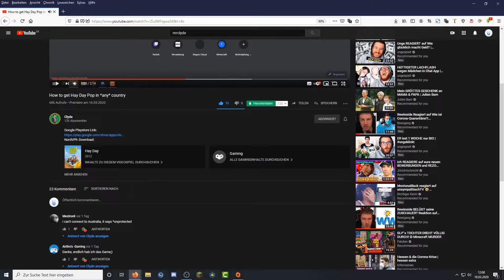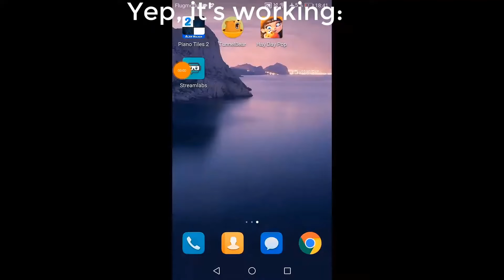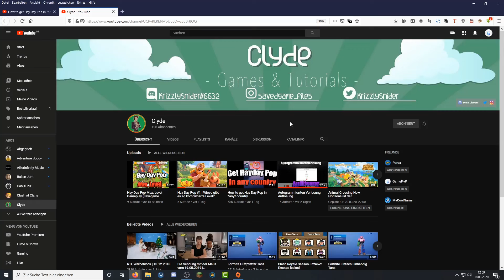How to get Hay Day Pop in *any* country 😲 GamePvP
Geklickt Täglich LIVE um 18:00 Uhr!